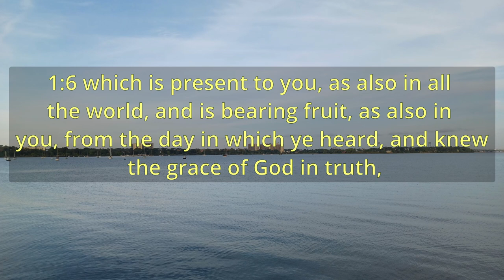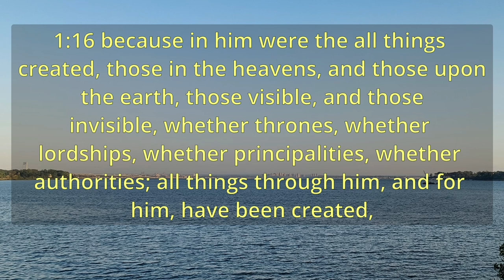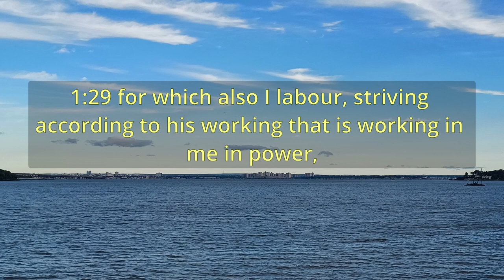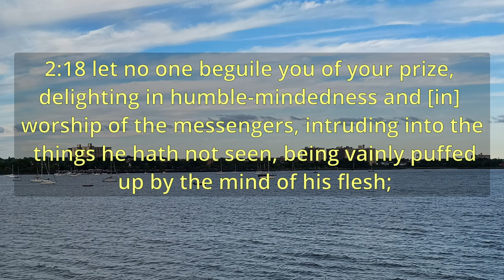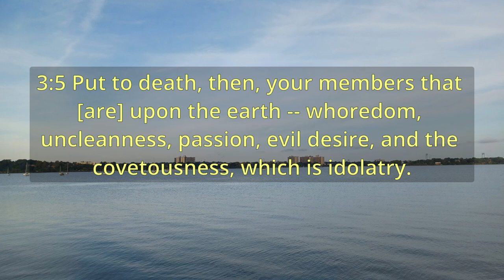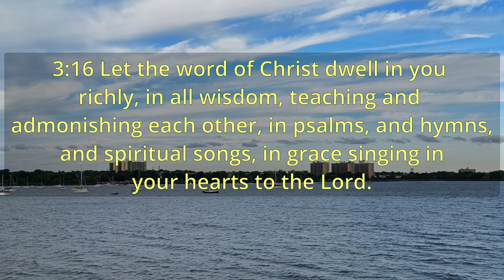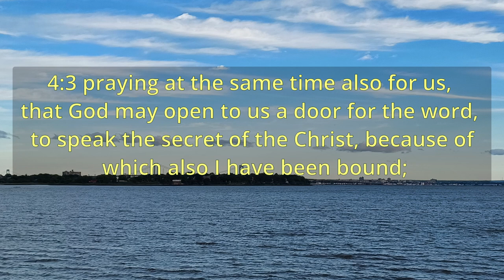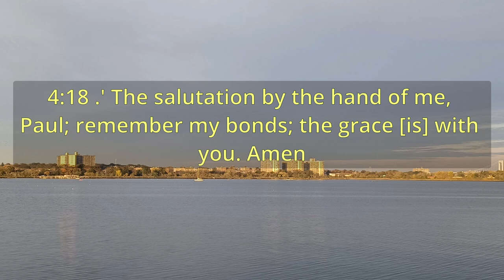"Colossians" Bible - Book 51